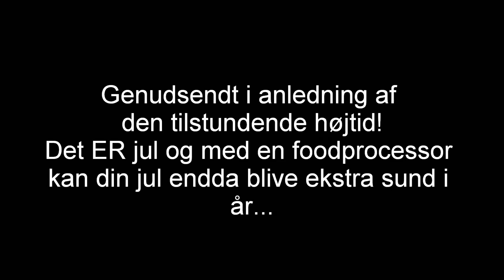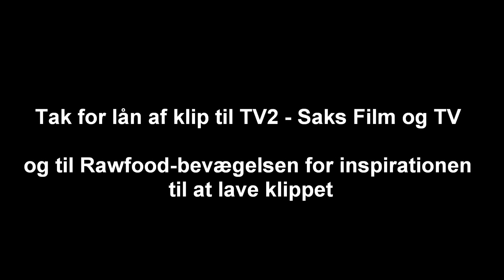The Julekalender - Foodprocessor